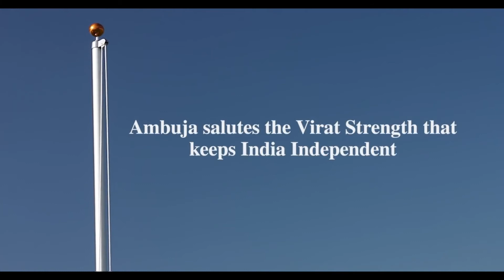Ambuja Cement - Independence Day 2021 - Digital Ad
This 75th Independence Day, Ambuja Cement salutes the Virat Strength that keeps our Great Nation Independent.
Jai Hind!

Unreleased Version made for Ambuja Cement

Creative Agency and Production House: Sharpcom Media
Music Production, Composition & Sound Design - Dhi Harmony
Mixing - Cyril Sajan